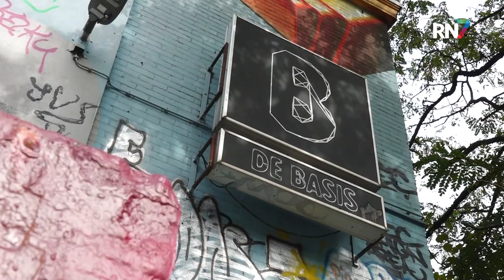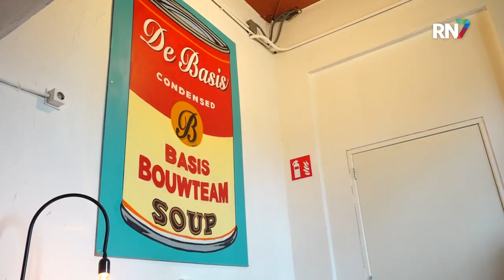Het oude Doornroosje één jaar na opening || RN7 REGIONIEUWS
De Basis in Nijmegen is inmiddels alweer één jaar open. Een goed moment om eens te evalueren hoe het gaat met het nieuwe concept dat zich binnen de muren van het oude Doornroosje heeft ontwikkeld. Het pand dient tegenwoordig als thuisbasis voor muzikanten uit de omgeving, die een serieuze carrière in de muziekindustrie najagen.